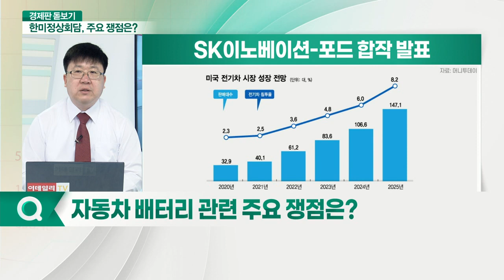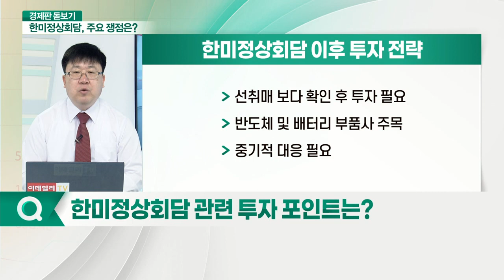한미정상회담 D-1… 주요 쟁점과 수혜주는?_경제판 돋보기 (20210521)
Q. 한미정상회담, 증시 변수로 작용할 쟁점은?
Q. 자동차 배터리 관련 주요 쟁점은?
Q. 반도체 대미 투자 관련 관전 포인트는?
Q. '이재용 사면' 건의한 美 재계… 내용은?
Q. 한미정상회담 후 대북 관련주 대응 전략은?
Q. 한미정상회담 관련 투자 포인트는?